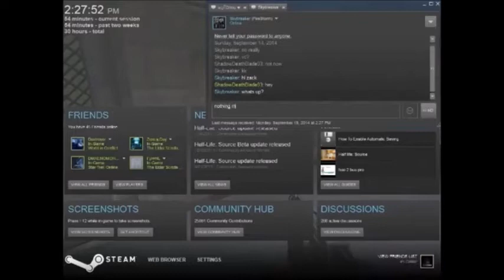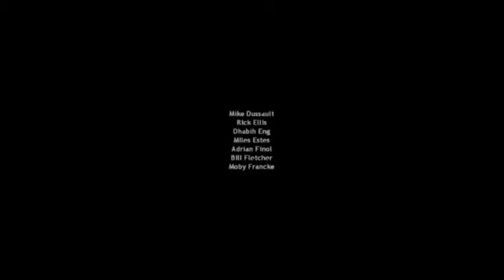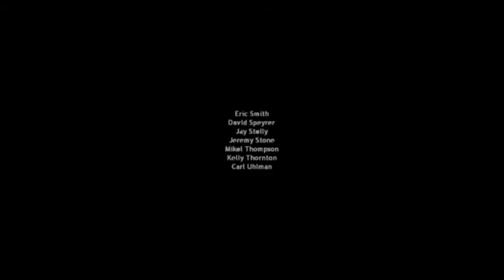Half-Life: Source without cheats Full Playthrough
The full playthrough without cheat codes session of Half-Life: Source. You can find the individual parts on my ShadowDeathBlade93 channel.